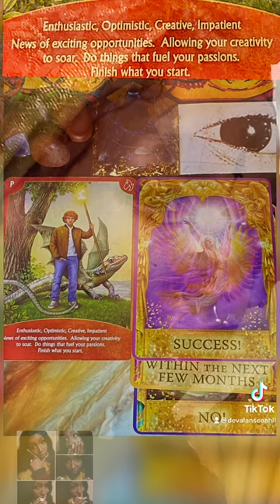🧿 LifePath #2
Have you watched 👉 🦚🦉Confirmation #2

Decks used (Measures): AngelWisdom ( RadleighValentine )
AngelAnswers 😇🥰 Radleigh Valentine

Soundtrack: We are your friends

Editing by:Devalan

Thank Us, We are One 🙏🏿

Uploads @ 2Am 5days a week on OurYoutubeChannel